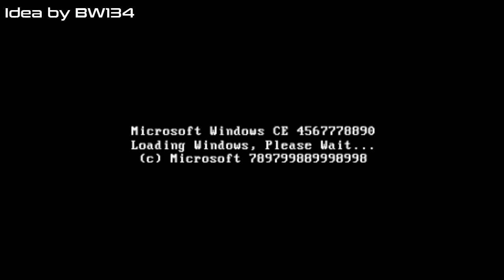Windows Never Released 28 - The Style Update - Santuchi [REUPLOAD]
Leave me your ideas for the Next WNR in the comment box

Deja tus ideas para el próximo episodio en los comentarios

List / Lista:
BW134 Ideas:
1. Windows CE 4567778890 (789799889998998, Never Released)

Juan Abrejú Ideas
1. Windows XQ (27 of October, 200007, Never Released)
2. Windows Multi (31 of December 2015)
3. Windows Eight (Ultra Future, Never Released)
4. Windows XQ Deadliest End (Far Future, Never Released)
5. Windows 8 UnRelease (Ultra Future, Never Released)

Aarex Tiokhiao Ideas:
1. DOS/2 (21 of January 1987)
2. Windows XT No more Updates (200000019, Never Released)

My Ideas:
1. Windows 2900 (31 of December 2899, Never Released)